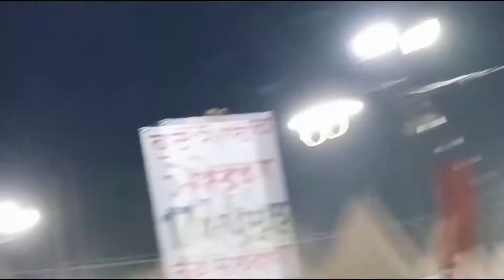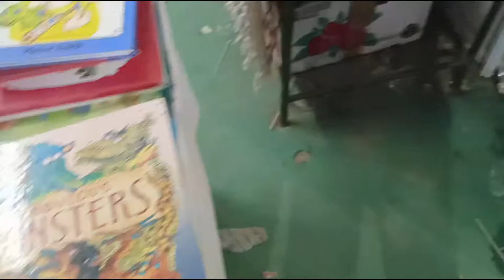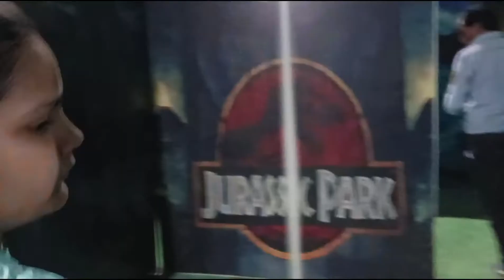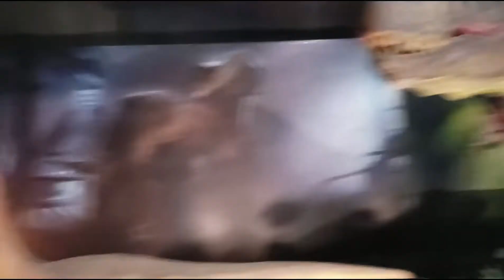Aaj hum jaa rhe hai Dinosaur park | VERMADEEP VLOGS' #9